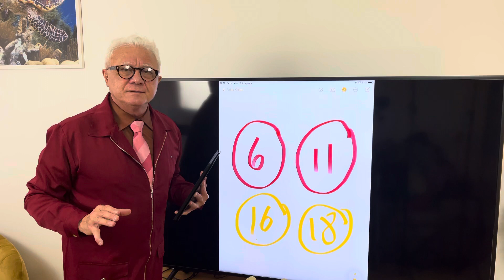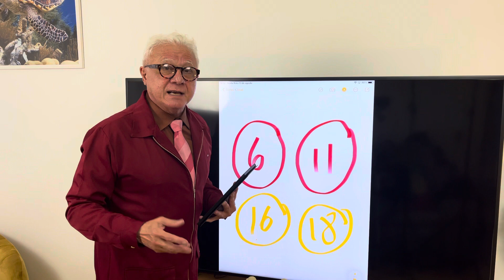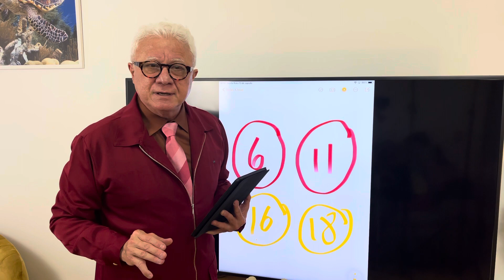Série 4:Vírus do Hpv os tipos causam câncer os tipos causam verrugas importância para as vacinas.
Nesse vídeo na série sobre o vírus do hpv você saberá da importância de saber os tipos do vírus que causam verrugas e os on oncogenicos:
Proctologista: Dr. Paulo Branco.
Clínicas de diagnóstico e tratamento das doenças anais com laser sob anestesia local e sem internação:
Agendamentos:
- Zona Oeste: Mônica.
- Zona Sul: Fátima.
Centro de São Paulo:
YouTube: proctologista dr paulo bran o